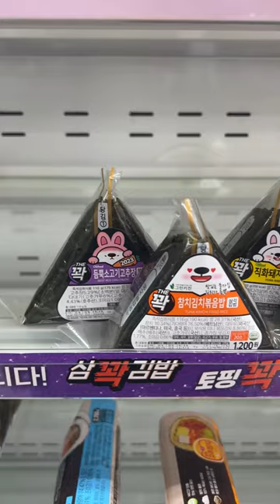under $1 meal at the korean convenience store 🤤😭